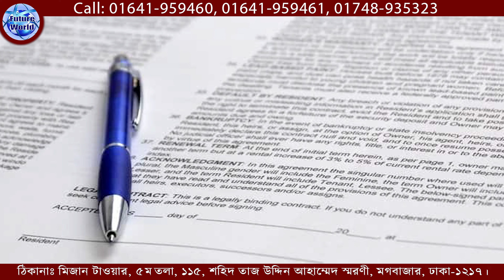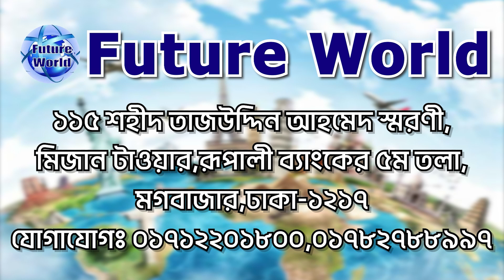🇭🇺 Hungary 💯% Visa. কন্সট্রাকশন, ফেক্টরী, এগ্ৰিকালচার সহ বিভিন্ন কাজের সুযোগ। ঢাকা থেকে ভিসা।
🇭🇺 Hungary 💯% Visa. কন্সট্রাকশন, ফেক্টরী, এগ্ৰিকালচার সহ বিভিন্ন কাজের সুযোগ। ঢাকা থেকে ভিসা @Future World

🇭🇺 হাঙ্গেরি রাজধানী : বুদাপেস্ট
🇭🇺 সরকারি ভাষা : হাঙ্গেরীয় ভাষা
🇭🇺 হাঙ্গেরি মুদ্রা : Forint (HUF)/ইউরো

🇭🇺 হাঙ্গেরি ওয়ার্ক ভিসা : কাজের ক্ষেত্র : ফেক্টরী, মার্কেট, শপিং মল, কন্সট্রাকশন ইত্যাদি
🇭🇺 পদবী : জেনারেল ওয়ার্কার ও হেলপার।

🇭🇺 হাঙ্গেরী ভিসার ডকুমেন্টস :
📚 পাসপোর্ট
📚 ছবি
📚 জাতীয় পরিচয়পত্র

🇭🇺 হাঙ্গেরী Visa : খরচ বিবরন  :
🌎 প‍্যাকেজ : ০১ #
মোট খরচ : ১২ লক্ষ ৫০ হাজার টাকা।
এডভান্স : ১ লক্ষ টাকা।

🏠 কর্পোরেট অফিস :
🌍 Future World
115, Sohid Taj Uddin Ahamed Shorony, Moghbazar, Dhaka-1217, Bangladesh.

(WhatsApp Only)

ধন‍্যবাদান্তে.
সিইও
মোহাম্মদ ইমাম মেহেদী
@Future World

🌎 Future World
আমাদের অফিসিয়াল ফেসবুক পেইজ লিংক :